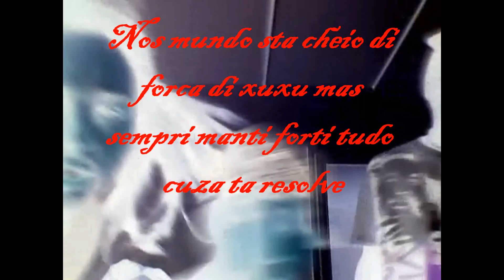fear.wmv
malevolent angels